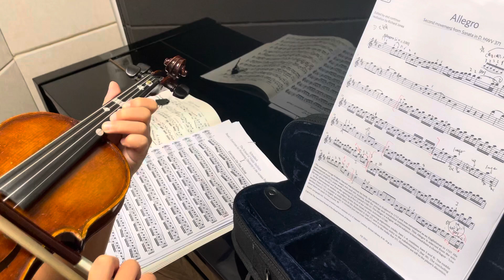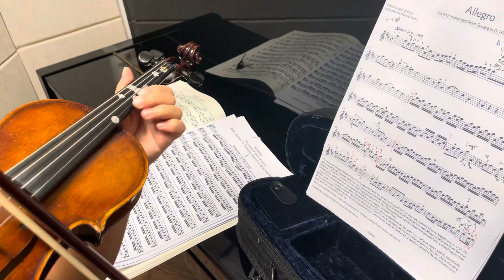(P1)G6 ABRSM class record HL